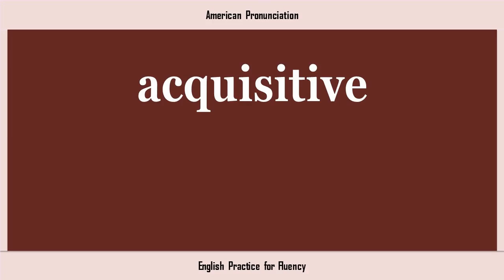acquisitive, How to Say or Pronounce ACQUISITIVE in American, British, Australian English